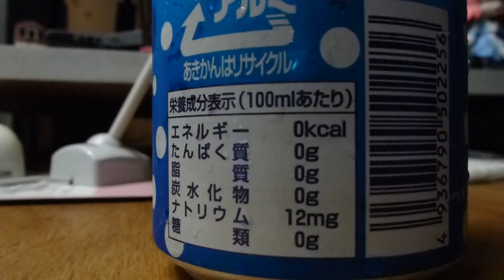【フルHD】神戸居留地 サイダーゼロ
地元にあるオーケーストアで購入しました。同じサイダー系の飲み物のうち、三ツ矢サイダー(アサヒ飲料)や天然水サイダー(伊藤園)と比べると味は・・ｗ